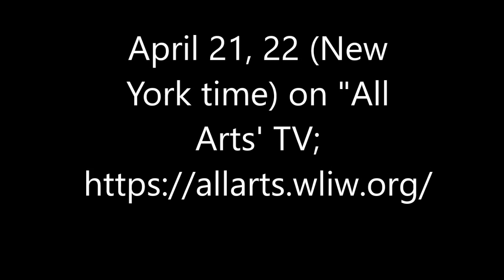Watch "Nobuyuki Tsujii at White Nights 2012" FREE April 21, 22 2019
Watch Nobuyuki Tsujii perform Tchaikovsky's Piano Concerto No. 1 with Valery Gergiev & the Mariinsky Theatre Orchestra on All Arts TV; free streaming for 2 days only;